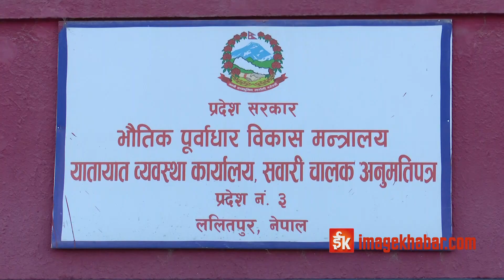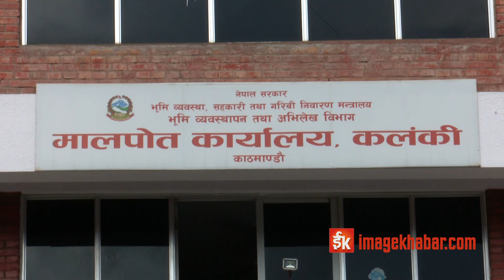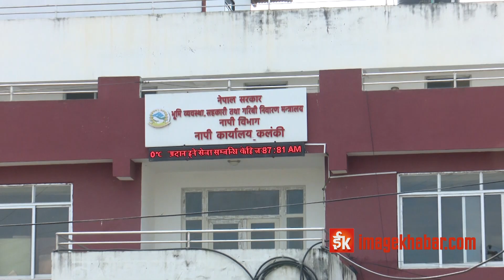चाडपर्वमा दिने बिदाको तारतम्य नमिल्दा सरकारी कार्यालय खुले पनि सुनसान